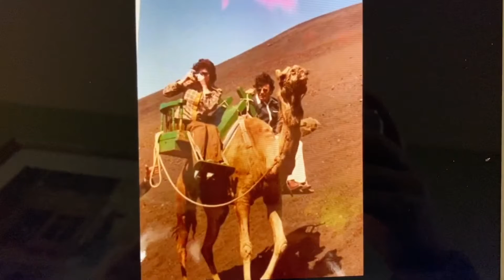Ralph Ruiz Memories - November 13, 2021